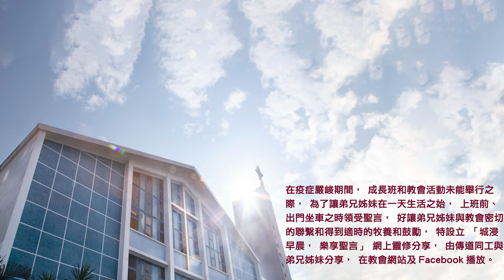20240114城浸早晨，樂享聖言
分享：周偉豪傳道
經文：申命記2章16-37節
信息文字版及經文：